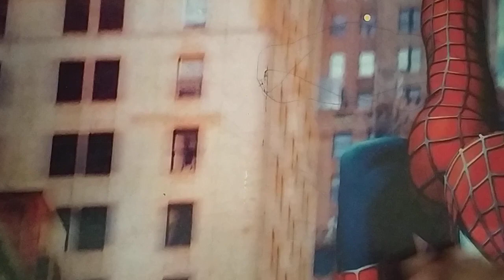handmade mini bellbottom pants